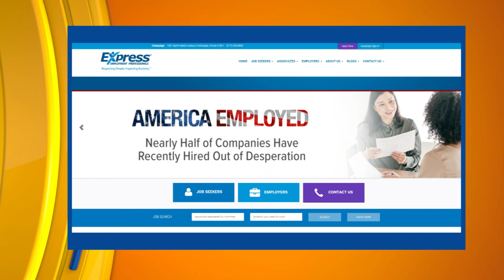Express Employment Professionals Workforce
Express Employment Professionals create a strong network between employers and future employees